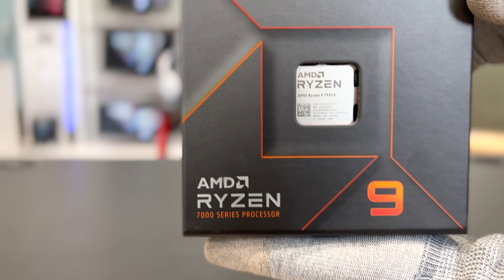It's the Best Gaming CPU on the Planetamd ryzen 9 7950x3d ريفيوهات pcd الاسبوعية معالج رايزن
It's the Best Gaming CPU on the Planet|amd ryzen 9 7950x3d | ريفيوهات_pcd_الاسبوعية معالج رايزن

It's the Best Gaming CPU on the Planet.. AND I'M MAD. - Ryzen 7 7800X3D Review

We owe you an explanation... Our Ryzen 7950X3D Review is Late but Worth the Wait
Before you buy the AMD Ryzen 7950X3D.
The Ryzen 9 7950X3D is Cooler than you Think!
AMD Ryzen 9 7950X3D CPU Review & Benchmarks: $700 Gaming Flagship
The BEST Ryzen PC 👑🔥 Ryzen 7950X + RTX 4090 ✅
أغلى معالج من الجيل الجديد... Ryzen 9 7950X 👑
هالمعالج افضل مما تتخيل بكثير لان ماحد خبرك عن السر / مراجعة RYZEN 9 7950X
I Bought the Two FASTEST CPUs... but I'm Only Keeping the Winner - 13900K vs 7950X
صراع الجبابرة / ماهو أقوى معالج في العالم i9 13900K أو RYZEN 7950X ؟

Best RTX 4090 Gaming PC Build Guide (w/ Ryzen 9 7950X)

The ULTIMATE Ryzen 9 7950X Gaming PC! 😍 RTX 3090 Ti + Ryzen 7000 Gameplay Benchmarks & Build Guide!
AMD Ryzen™️ 9 7950x Gaming PC Build - 16 Cores Beast | New AM5 Socket

Ryzen 9 7950X3D vs Core i9 13900K - Test in 10 Games

your queries 👇
best gaming cpu review
best gaming cpu
cpu review
ryzen 9 7950x gaming pc build
amd ryzen 9 7950x gaming pc
ryzen 9 7950x gaming pc

pc build ryzen 9 7950x
pc build ryzen 7950x
build pc ryzen 9 7900x
amd ryzen 9 7950x processor pc build
pc build with ryzen 9 7950x

we owe you an explanation... our ryzen 7950x3d review
amd series explained
how did amd beat intel
amd disappoints
what is amd 3d v cache
is intel core better than amd ryzen
is ryzen 7 good
difference between ryzen 7 and 9
amd cpu letters explained
ryzen cpu letters explained
ryzen 7 differences
amd vs intel star wars
is ryzen 9 better than i9
before you buy the amd ryzen 7950x3
amd ryzen 7950x3d
ryzen 7950x3d
before you buy amd
amd ryzen 7 7950x
ryzen 7000 ram benchmarks

amd ryzen 7 7700x review
ryzen review
ryzen 7900x3d
amd gpu 7000 series
ryzen 7000 series worth it
ryzen 7 7950x valorant
ryzen buying guide
is threadripper worth it
how good is amd threadripper
ryzen 7950x thermal paste
amd ryzen 9 7950x3d cpu review
amd ryzen 9 7950x3d cpu review & benchmarks
amd ryzen 9 7950x3d
ryzen next gen cpu
amd ryzen 9 7950x gpu
amd ryzen 9 7900x3d
cpu 7950x
ryzen cpu with nvidia gpu
ddr5 ryzen build
ryzen most powerful cpu
ryzen 9 cpu build
ryzen 9 7950x laptop
ryzen 7950x laptop
ryzen 9 mini itx
ryzen 7000 cpus
ryzen 5 7600x build
ryzen 9 7950x3d
amd ryzen 9 7950x laptop
ryzen 9 cpu
amd ryzen 9 threadripper
ryzen 9 mini gaming pc
ryzen 7950x with rtx 4090
ryzen 7 7950x rtx 4090
5950x vs 7950x rtx 4090
rtx 4090 amd ryzen 9 7900x

your queries 👇

أغلى معالج من الجيل الجديد
اغلى معالج في العالم
احدث معالج من انتل
جميع انواع معالجات intel
الفرق بين جيل المعالجات
ما معنى جيل المعالج
احسن المعالجات
معالج الجيل 13
معالجات إنتل
مواصفات المعالج
الفرق بين المعالج والرام
ما هو المعالج
ما هو افضل معالج
المعالجات الخلفية
ما هو اقوى معالج في العالم
صناعة المعالجات في شركة انتل
وش فايدة المعالج
الفرق بين معالجات الكمبيوتر
وش افضل معالج
رموز معالجات انتل
ذاكرة الشافعي
ذاكرة الاجيال
ذاكرة الانمي
افضل معالج من انتل
د علي الخيري
خليفة هارون
خليفة هارون الرشيد
جيل المعالج
تطور المعالجات
معالجات الجيل الثامن
اجيال المعالجات في الحاسوب
شتات الأمر
سيحفظ الله علاقتك بمن هو خير لك
فيقولوا هل نحن منظرون
اقوم من مشكله واطيح في مشكله

your queries 👇
ryzen 9 7950x3d- test in 10 games
rtx 4090 ryzen 9 7950x gaming test
ryzen 9 benchmark
rtx 4090 ryzen 9 7950x fortnite
rtx 4090 ryzen 9 7950x minecraft
rtx 4090 ryzen 9 5950x
rtx 4090 ryzen 9
ryzen 7950x gamers nexus
best ryzen 9 cpu for gaming
amd ryzen 9 gaming
ryzen 9 7950x gpu
ryzen 9 7950x3d
ryzen 7950x3d
is threadripper good for gaming
gamers nexus zen 4
gamers nexus ryzen 7950x
ryzen gamers nexus
rtx 3090 ryzen 9 7900x
13900k for gaming
gamers nexus 13th gen
gamers nexus ryzen 7
rust ryzen 9 7950x
gaming on a threadripper
3090 ryzen 9 7950x
rtx 4090 ryzen 9 7950x benchmark
rtx 4090 ryzen 9 7950x

your queries 👇
John Glasscock
Giga_Technology_قيقا تكنولوجي
chill gamer
GAMERSNACKجيمر سناك.مـلـزلـز MLZLZ
Arabhardwareعرب هاردوير